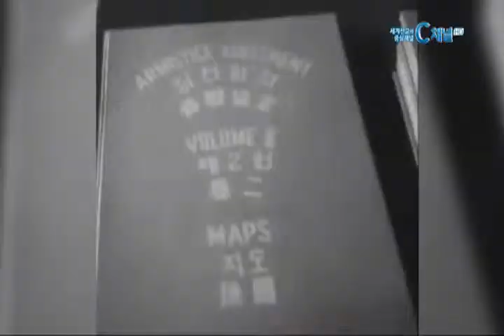[C채널뉴스] '둘이 하나가 되게 하라'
대한예수교장로회 통합총회 김동엽 총회장이 6월 22일 북한선교주일을 앞두고 담화문을 발표하고, 북한 선교를 위해 전국 교회가 함께 기도하자고 요청했습니다.

김동엽 총회장은 담화문에서 "올해로 분단 69년, 정전 61년이 됐지만, 우리 민족은 화해하지 못하고 극한의 갈등과 대립 상황을 연출하고 있다"며 "우리 모두가 분단의 죄책을 고백하고 화해와 상생의 정신을 실천해 한반도 평화를 만들어야 한다"고 전했습니다.

또 "하나님께서 평화통일을 선물로 주시는 그 날까지 북한 선교에 최선을 다하고, 북한 주민들이 자유롭게 신앙생활을 할 수 있도록 힘쓰고 기도하자"고 촉구했습니다.

한편, 통합 총회는 2013년, 정전 60주년을 맞는 2013년부터 광복 70주년을 맞는 2015년까지를 '민족의 치유와 화해 평화통일을 위한 3년'을 선포한 바 있습니다.

지난해에 이어 올해도 6월 23일부터 8월 15일까지를 특별기도주간으로 선포해 묵상자료를 준비했으며, 묵상자료를 활용할 수 있도록 스마트폰 애플리케이션도 제작해 교단 산하 전국교회의 동참을 요청하고 있습니다.